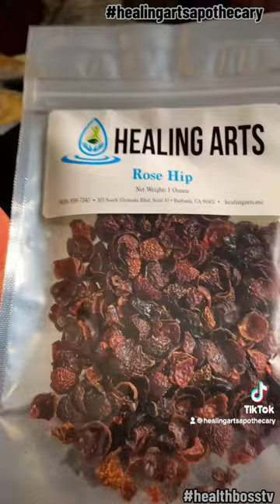Rose Hip Tea Did you know?